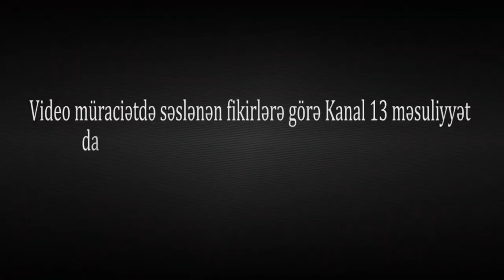"Təmiz CİNAYƏTDİR, QANIMIZI SOVURURLAR!"-İmişli sakinlərinin ŞİKAYƏTİ:"VİLYAM HACIYEV getdi AMMA"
"VİLYAM HACIYEV getdi AMMA əməlləri BİTMƏDİ"- İmişli Muradxanlı kənd sakinləri ŞİKAYƏT EDİR